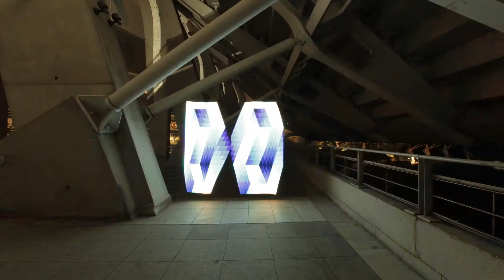Choose by Éram - Les baskets lumineuses connectées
Choose, les chaussures connectées d'Eram en édition limitée à 175 exemplaires numérotées, disponibles à partir du 15 novembre 2017.